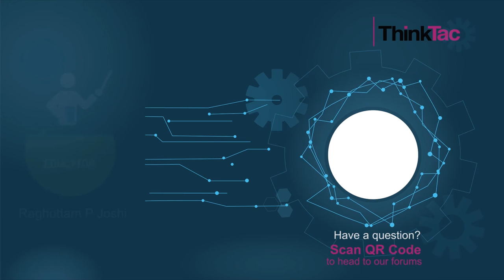DIY Bimetallic Strip | ThinkTac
A bimetallic strip is used to convert a temperature change into mechanical displacement. It consists of two different metal strips stuck together along the surface. The direction of the bending of the strip changes accordingly upon heating and cooling.